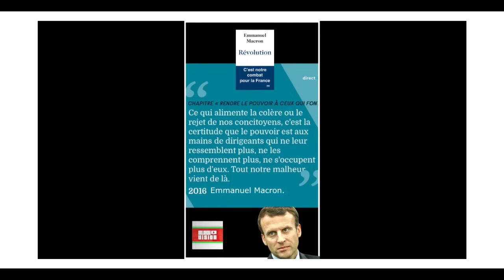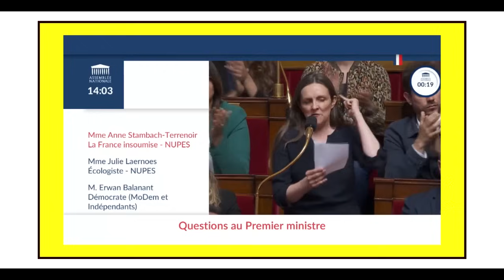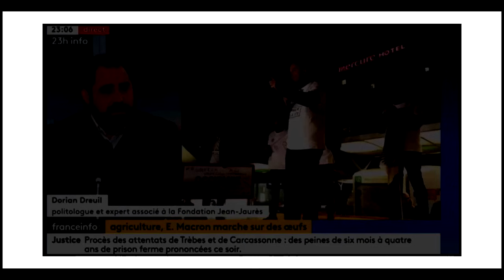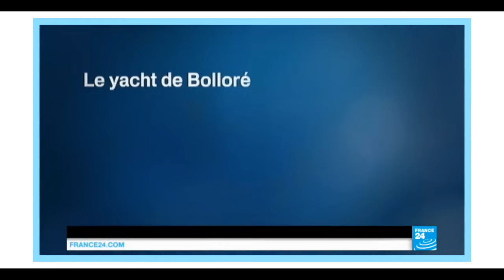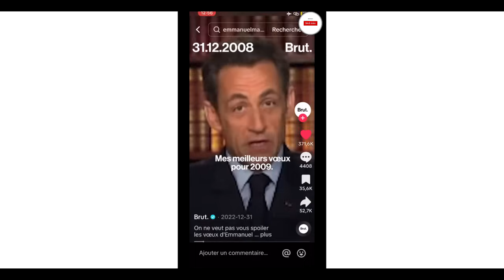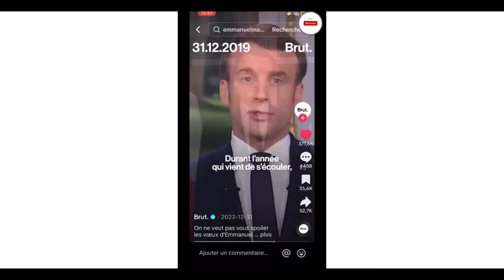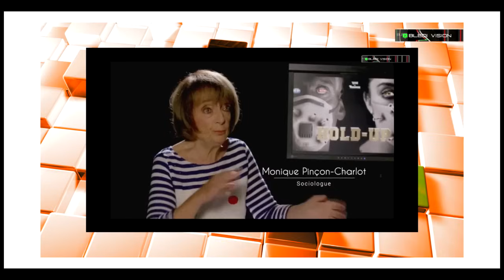MACRON, et LA FIN DE LA MACRONIE ???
Actualités, Géopolitique, Afrique, Europe, Palestine, Gaza, ONU, France, Algérie, Islamophobie, RN, NFP, Front Populaire, Bardella, Front Populaire, Musulman, Justice internationale, Médias, Manifestation...

Bledi Vision Algérie France.